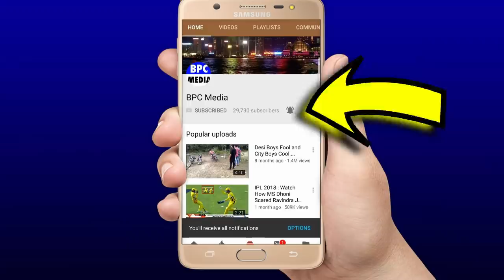देखिये,KKR के खिलाफ मैदान मे मरते मरते बचे Rohit Bowling करवाते ही हुए झख्मी तो रो पड़ी पत्नी Ritika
देखिये जब,KKR के खिलाफ मैदान में मरते मरते बचे Rohit, बुरी तरह हुए झख्मी तो रो पड़ी पत्नी Ritika

IPL 2021: Rohit Sharma twists his ankle while bowling against KKR